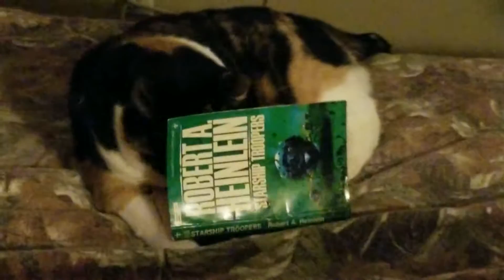Meadow enjoys her first book